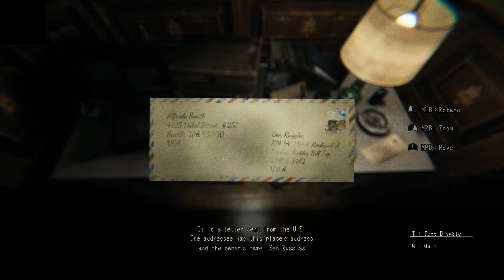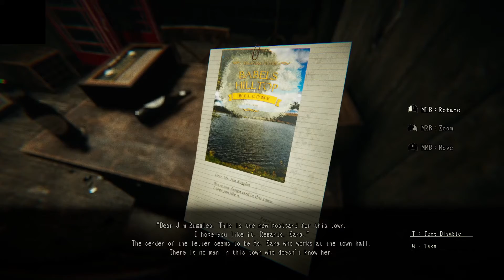Lets Play Lurk In The Dark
One night, a police station in this town was notified of the incident by telephone.
"Everyone ... everyone is dead ... hurry up!"
The police who received the report organized a unit and went to the scene of the case.
The destination is the main residence of the "Ruggles Family", which contributed a lot to the development of this town several centuries ago.

"Marcus Brown", a member of a formed unit
In the wake of this tragedy he wanders into a nightmare.
And also himself...